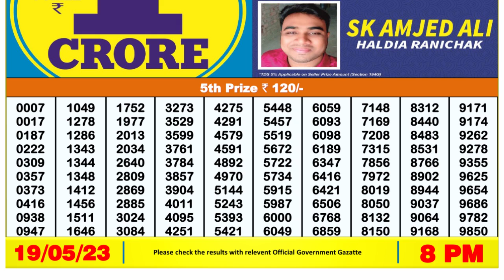🔴Dear Lottery Sambad Live 8pm today 19.05.23 Nagaland State Lottery Result